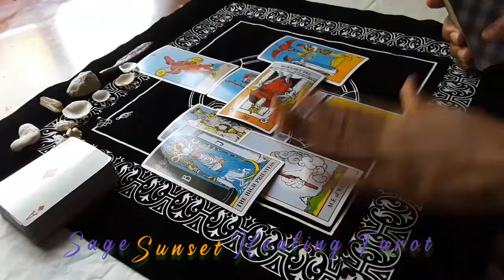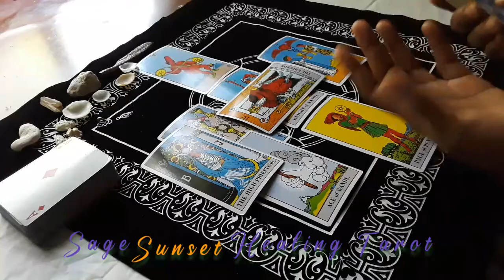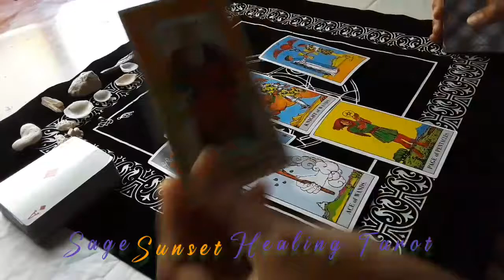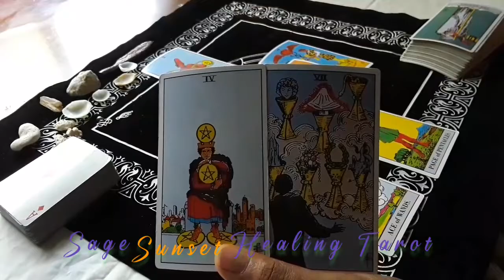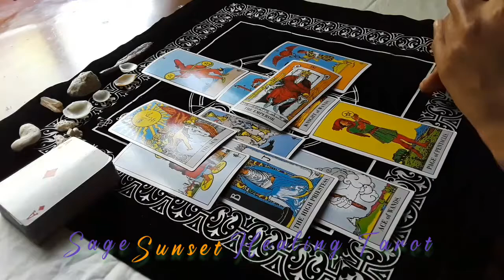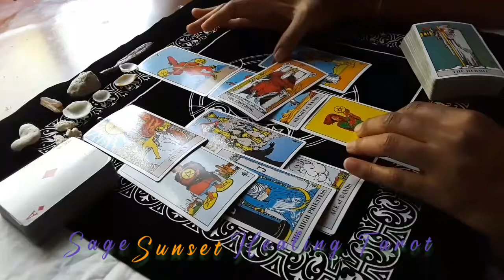Cancer- Where is your money at? Tarot Reading for Cancer